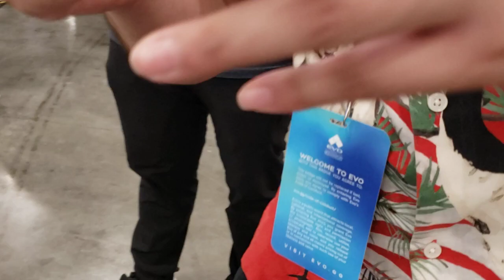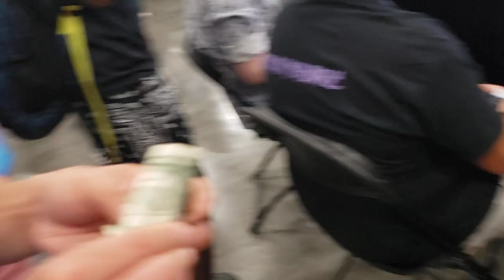EVO 2023 - Raiden (Marisa) vs ARK M.C.Chuckles (Marisa) - R1 Pools Street Fighter 6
Recorded by The Arkansas Fighting Game Network at Evolution 2023 in Las Vegas, NV (August 4-6, 2023).

If you live in or around Arkansas, come join the Arkansas Fighting Game Network (ARFGN)! We're a group of guys and gals who meetup and play fighting games (Street Fighter, Tekken, Dragon Ball FighterZ, Marvel vs. Capcom, Mortal Kombat, Injustice, etc.). We also host a ton of events all around the state!